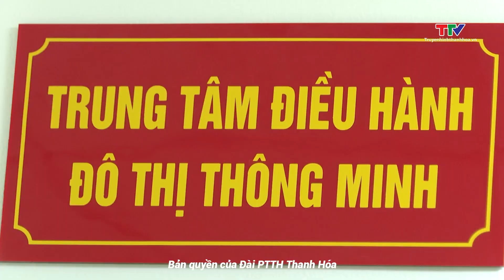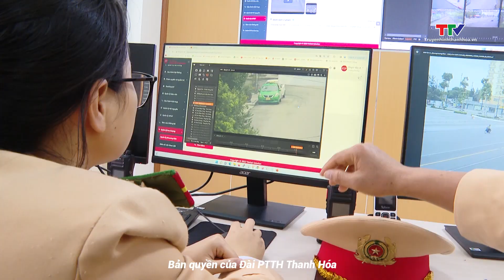CSGT toàn quốc xử phạt hơn 10.000 trường hợp vi phạm giao thông trong ngày đầu ra quân